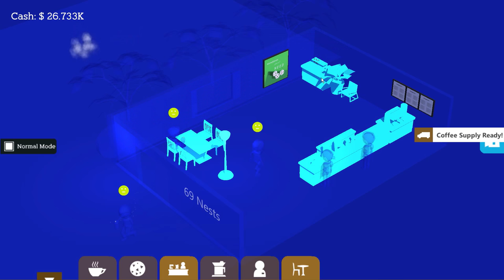Pimp My Store kappa! - Coffee Shop Tycoon Gameplay #4 | Let's Play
A new look! We continue the gameplay from Let's Play Coffee Shop Tycoon Part 1. From Riff Studios, Coffee Shop Tycoon is a simulation management game in which you take control of your own coffee shop.

Coffee Shop Tycoon features: Brew your coffee, Hiring and Training Staff, Creating your own drinks, Marketing Campaigns, Seasons and Trends, Several coffee shops with different styles, Build reputation with Gourmet beverages and special coffee beans, Choose your coffee shop logo and color, Buy furniture and decoration for your coffee shop, Add services to your coffee shop (Wifi, Rewards, and more)